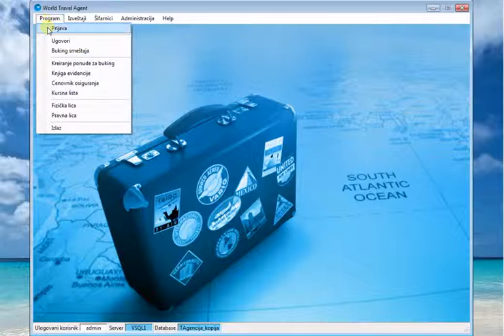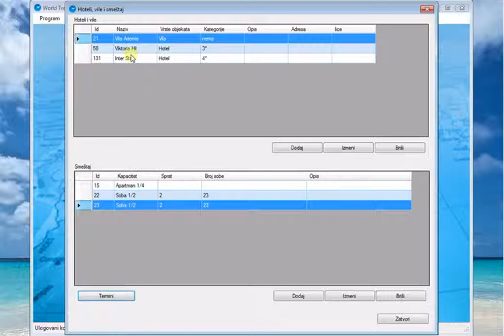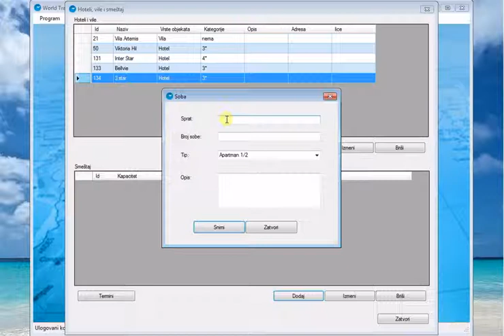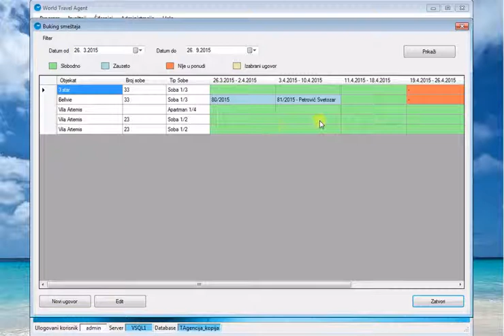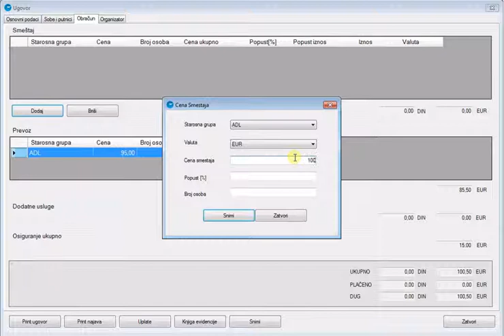World Travel Agent - Tutorijal #2 - Buking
World Travel Agent je softversko rešenje namenjeno lakšem vođenju poslovanja turističke agencije.

Ovde je prikazan kratak tutorijal kako bukirati unete kapacitete za neki period i napraviti ugovor o putovanju